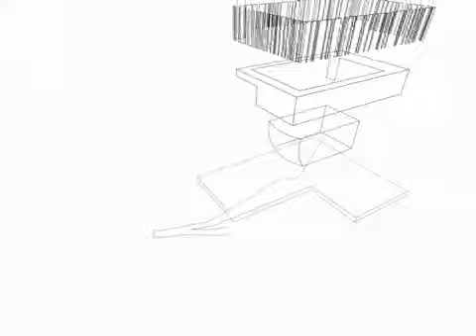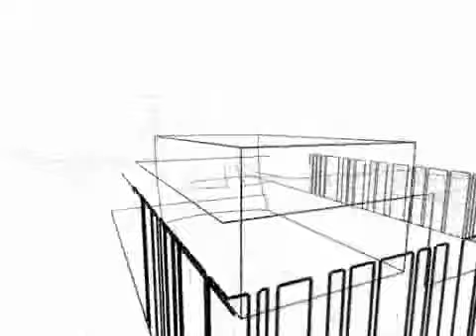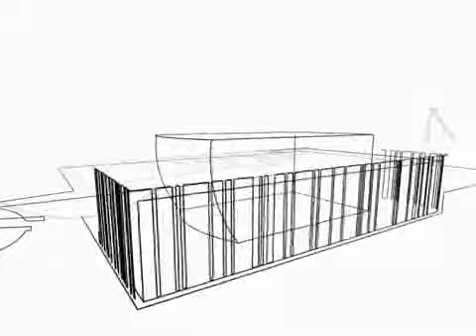Nowa siedziba NOSPR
Wizualizacja nowej siedziby dla NOSPR. Budynek zaprojektowany przez firmę Tomasz Konior pomieści około 1800 słuchaczy w dużej sali i około 450 w sali kameralnej. Planowany termin oddania sali do użytku to rok 2013